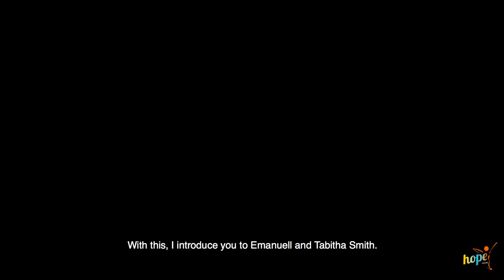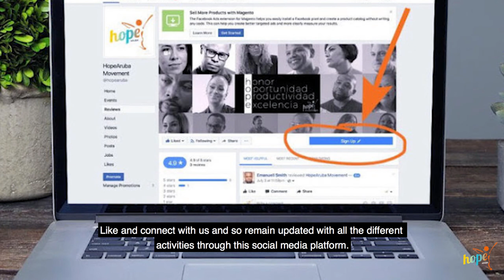"A Look at Myself" Series - Emanuell & Tabitha Smith - Heemstadt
"A LOOK AT MYSELF" Series

Throughout the series, HopeAruba introduces the first Champions of Success. On the page of Facebook: HopeAruba Movement, each Champions of Success of the different Area’s of Success; Individual, Family, Community, Nation and Value’s, will be introduced to the community.  Today’s introduction, the coordinator of the area of VALUES - Values establish our Cultural Identity!